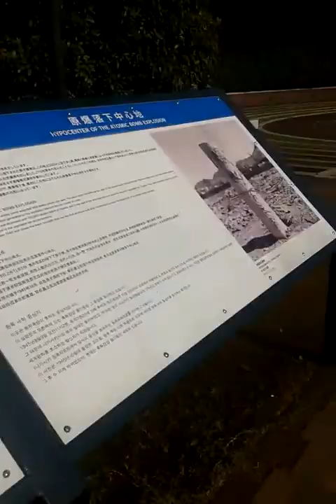Япония парк нагасаки